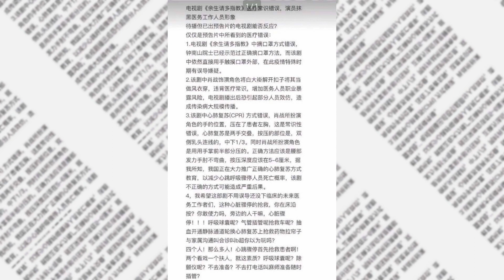Also cooperating with Yangtze, the future of Ly Hien and Tieu Chien can be likened to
Also cooperating with Yangtze, the future of Ly Hien and Tieu Chien can be compared to "two directions of ice and fire".

Foreword: On the evening of May 15, 2022, at "Without You 2", flight instructor Yang Tianzhen talked about the situation of artist Li Xian since he became famous. Yang Tianzhen said: Li Xian's time is priceless, but he used it to make himself better and people doubted about Xiao Zhan, whose meaning is also very important.